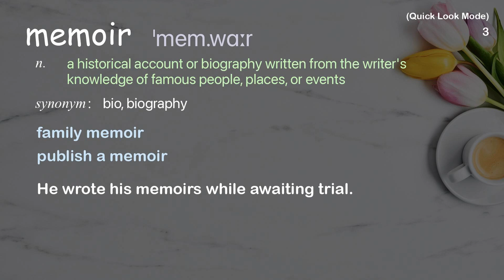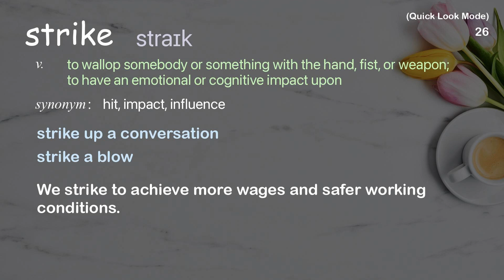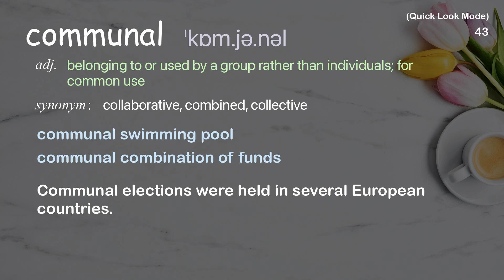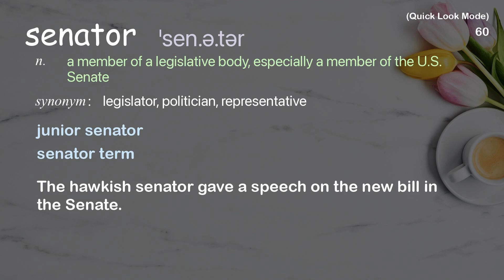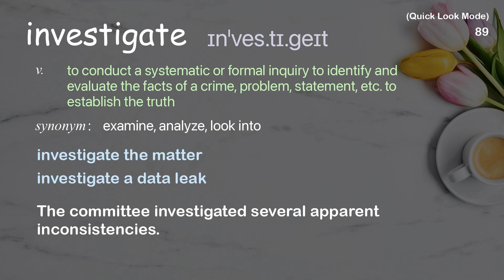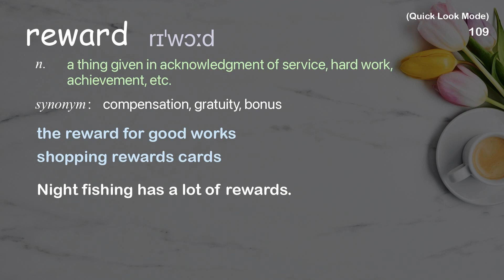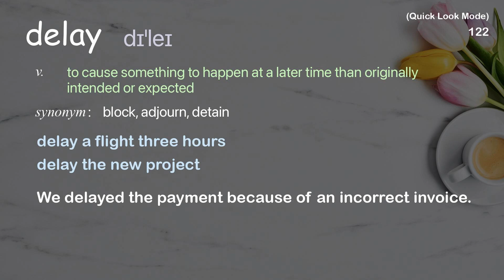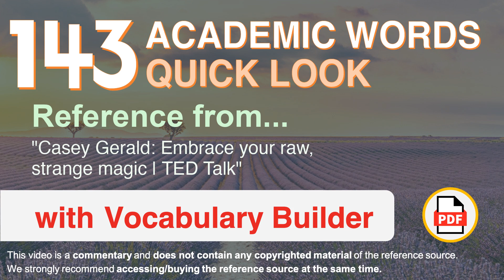143 Academic Words Ref from "Casey Gerald: Embrace your raw, strange magic | TED Talk"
■PLEASE NOTE

■Reference Source
Casey Gerald: Embrace your raw, strange magic | TED Talk